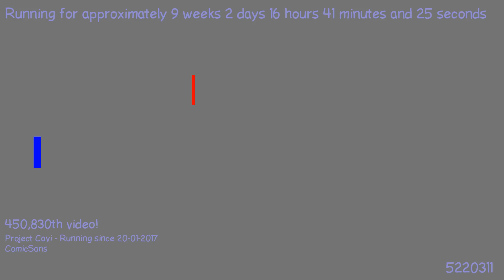1492772159 - Webdriver Cavi - H2